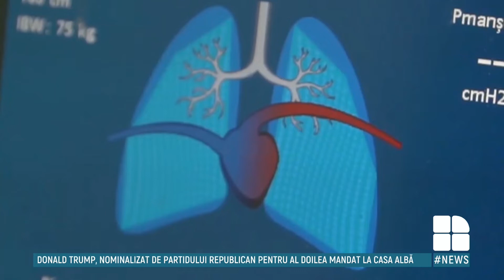120 de paturi pentru pacienții aflați în stare gravă, pregătite la spitalul ”Timofei Moșneaga”